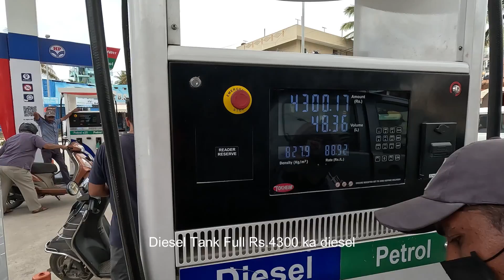जंगली हाथी के इंतज़ार में रात भर जागे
Join us on our epic journey as we explore every nook and cranny of this beautiful country and beyond, all from the comfort of our trusty caravan.

Get ready to embark on a whirlwind of discovery with our team of intrepid travelers as we dive into the heart of diverse cultures, breathtaking landscapes, and hidden gems waiting to be uncovered. From bustling cities to serene countryside, from majestic mountains to sun-kissed beaches, we leave no stone unturned in our quest for exploration and enlightenment.

Through our videos, we aim to inspire, entertain, and educate fellow wanderers and dreamers who share our passion for adventure and discovery. Whether you're a seasoned traveler or an armchair explorer, there's something here for everyone.

So pack your virtual bags, buckle up, and join us on this exhilarating journey as we traverse the highways and byways of India, one van adventure at a time!